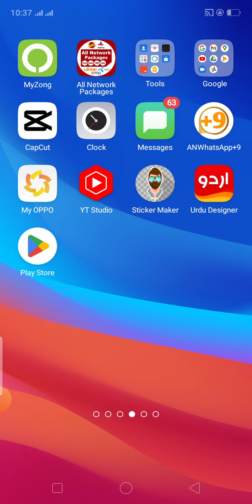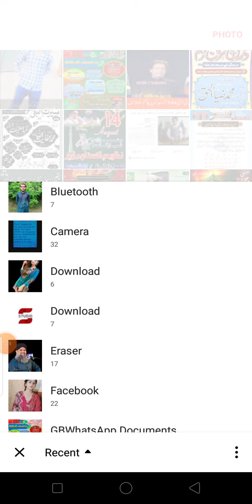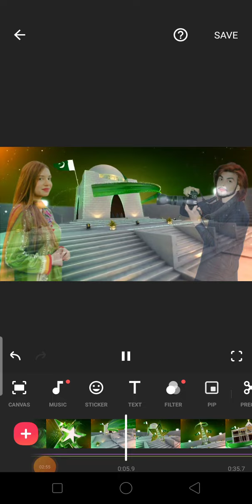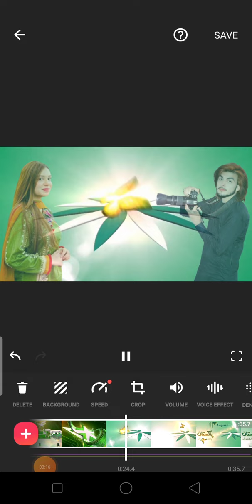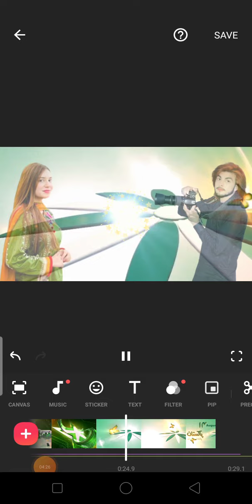jashn e azadi WhatsApp status banane ka tarika Khan Zada photography 📷